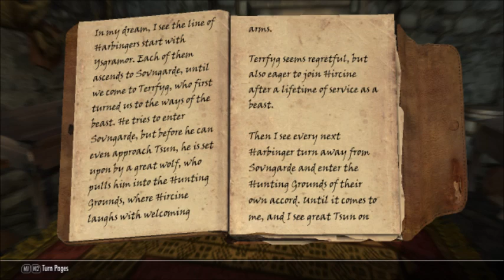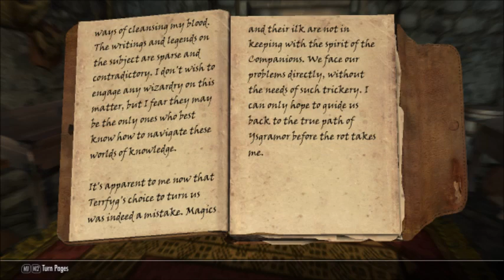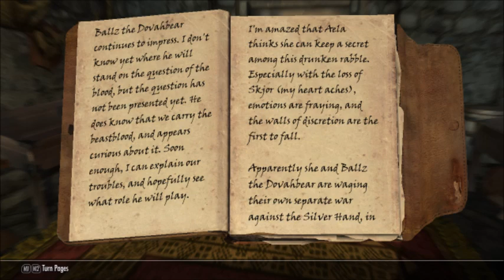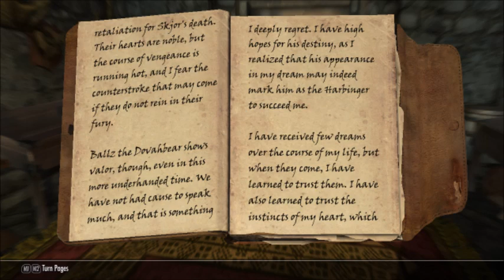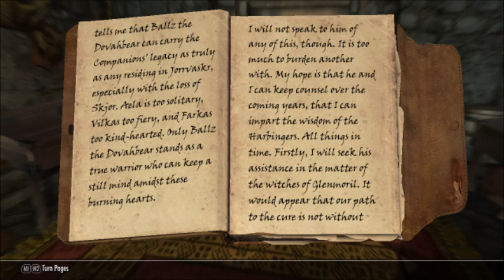Lets RePlay Skyrim Legendary Oldrim Edition Part 41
Welcome to my Skyrim Legendary Oldrim Lets RePlay Series, Skyrim is by Bethesda Game Studios, and bout everyone has done such, but doing this again anyway, with mods ofcourse, too many to list, but credit to all modders for their mods, enjoy.